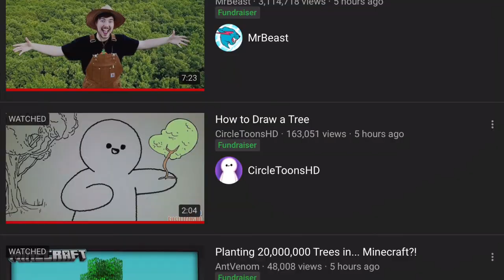Save the Fortnite Trees!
Watch until the end of the video to see the next movie villain, but their face is shadowed...
Don’t forget to use code “Umayrica” in the fortnite item shop!